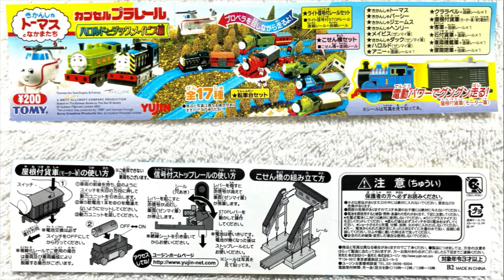【おはよう動画】今日は何日？ 2023年8月27日（日） カプセルプラレール きかんしゃトーマスとなかまたち〔ハロルドとダック、メイビス編〕屋根付貨車